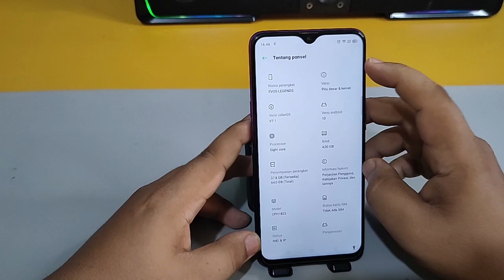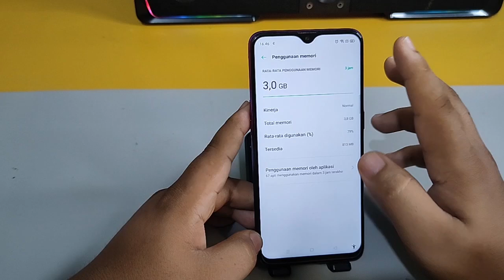Cara Mengaktifkan Opsi Pengembang Di Hp Oppo F5 F7 F9 PRO F11